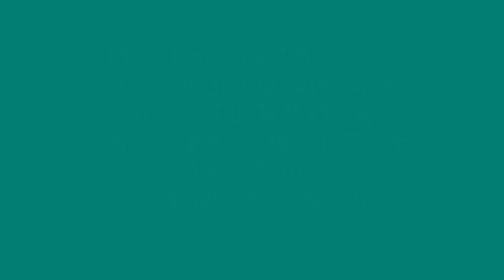“I’ll Be Waiting” Performed by Maxwell Thorpe - “TGaMM” TV series fan video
Maxwell took BGT by storm a couple of years ago. He didn't win, of course, they now have such odd winners, winning is not the main thing. Being seen and heard is. Maxwell now has a career and he recorded this song, which I had never heard before. It is very powerful and very GaMM...

The party truly does go on eternally… Go raibh maith agat…